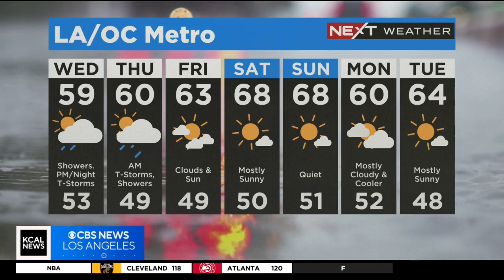Hour-by-hour look at rainfall with new storm on the way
Evelyn Taft takes us through an hour-by-hour look at the looming storm, which is expected to bring rainfall overnight and lasting through Wednesday.